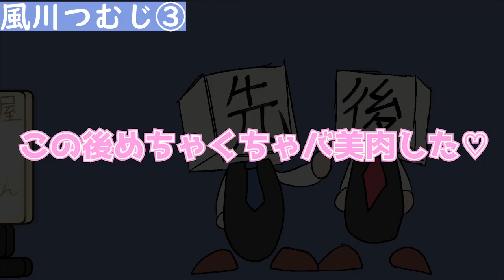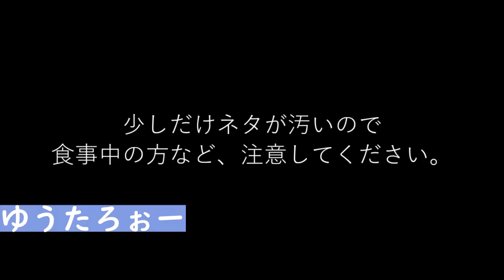【8月号】月イチどうが劇場【Part3】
8月23日(金)23時放送「月イチのてぇてぇTV」＠BS日テレ
VTuber動画投稿コーナーの応募作品一挙公開その３